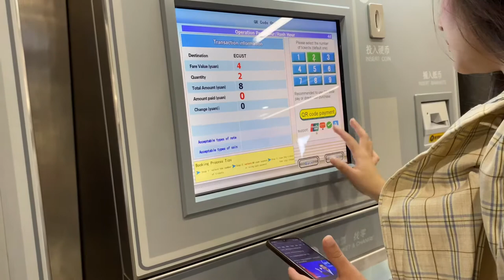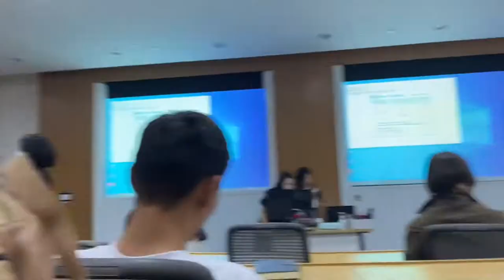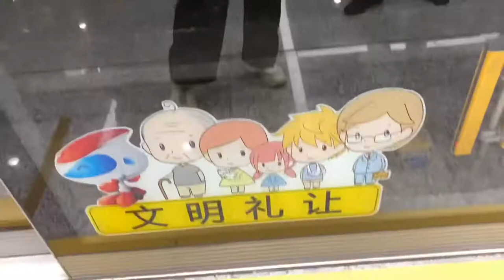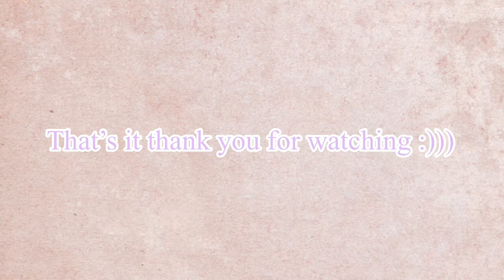First Day Of School In ECUST // East China University Science And Technology (Shanghai)